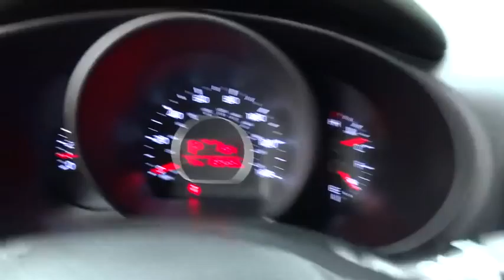2014 Kia Soul San Antonio, Austin, Houston, Dallas, Boerne, TX AW8374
2014 Kia Soul

Gunn Acura
11911 IH 10 W

ONE OWNER!!! AUTO!!! ABS brakes, Alloy wheels, Electronic Stability Control, Heated door mirrors, Illuminated entry, Low tire pressure warning, Remote keyless entry, and Traction control. Want to save some money? Get the NEW look for the used price on this one owner vehicle. Previous owner purchased it brand new! This terrific Kia is one of the most sought after used vehicles on the market because it NEVER lets owners down.